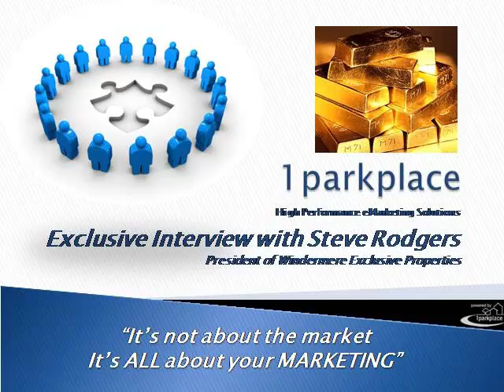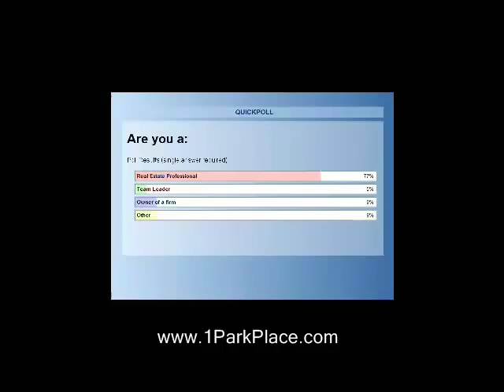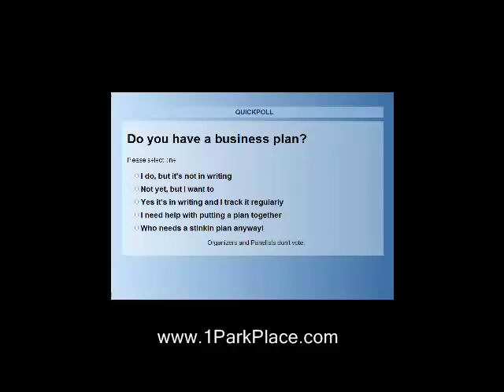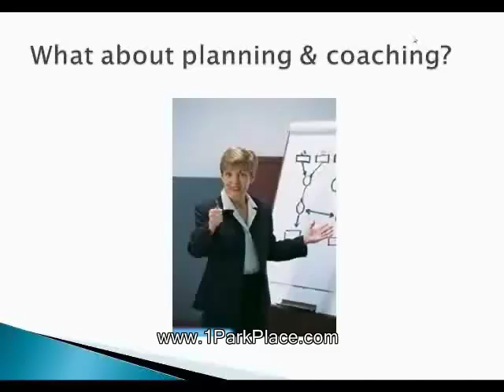Real Estate Business Planning - Exclusive Interview With Steve Rodgers Part 1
This is an exclusive interview with Steve Rodgers, President of Windermere Exclusive Properties. Part 1 Real Estate Business Planning. Do You Have  A Business Plan? You will be shocked to see how many don't - watch this powerful video.

Our goal is to build and support the best lead capture, customer relationship management, Internet marketing technology solutions in the real estate homes for sale industry. These solutions include; MLS IDX lead capture technology, real estate foreclosure searching systems, real estate contact management systems, Search Engine Optimization (SEO), real estate brokerage marketing systems, real estate websites and real estate BLOG sites.

Real Estate Leads
Realtor Websites
IDX MLS Solutions